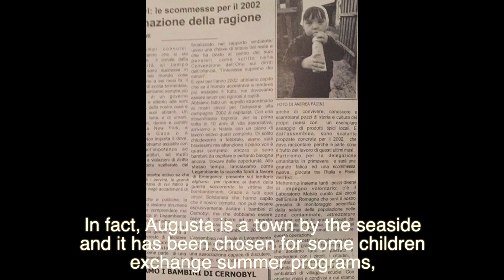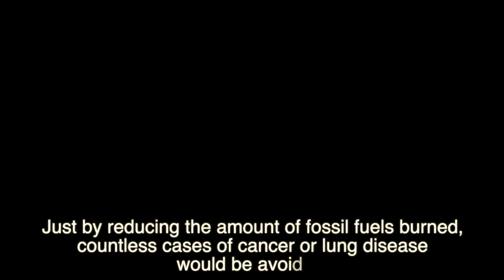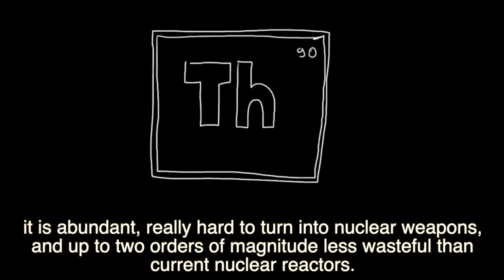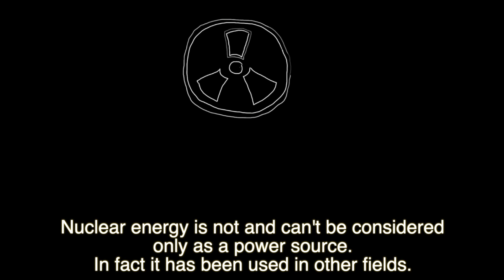WINNER prize ENEN Plus competition for secondary school - Team 4CL - School Arangio Ruiz, Italy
This video of the TEAM 4CL CLASS, by students Baudo Gabriele and Matarazzo Alessio, and teacher Ms. Averna Daniela, from the School Arangio Ruiz, Italy, is a finalist of the European Nuclear Education Network competition for secondary school children.

COMPETITION FINAL
The final will be held in the Summer Camp organised by the BME, Budapest University of Technology and Economics, in Budapest, in 1-5 July 2019.

The Summer Camp will provide a scientific friendly and stimulating environment with activities, few lectures, and social activities in the university and the city.
The European Nuclear Education Network will provide economical support to the travelling and accommodation expenses of the participants.

PARTICIPANTS
The competition is open to secondary school pupils, who are currently enrolled in secondary schools in European States. Teams must have two pupil members and one teacher.

TASKS AND TOPICS
The participation in the competition required from the participants to compose a 3-minute video on one or more of the four nuclear disciplines: Nuclear reactor engineering and safety, Waste management and geological disposal, Radiation protection and Medical applications.

Suggestions for projects include, but not limited to:
- Jobs in nuclear
- Create a story about nuclear
- History of nuclear science and technology
- Future of nuclear technology
- Nuclear in daily life
- Radiation for health

This activity is part of the ENEN PLUS project which receives funding from the EURATOM Research and Training programme H2020, under grant agreement N° 755576.